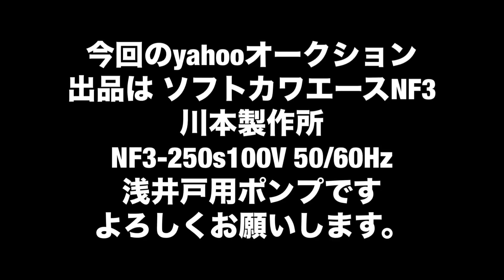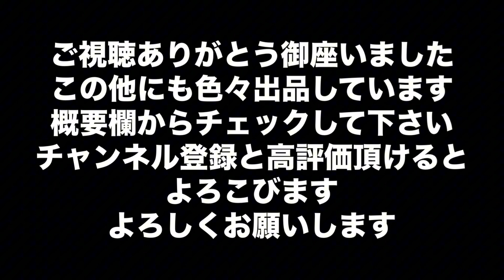USED 川本ポンプ 浅井戸ポンプ ソフトカワエース NF3-250S 100V 250W